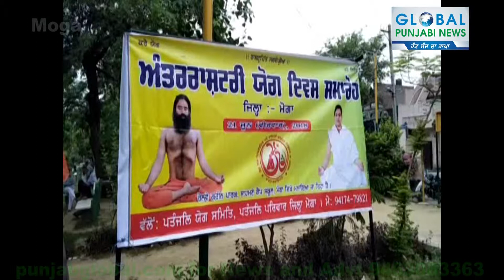International Yoga Diwas Celebrated at Moga